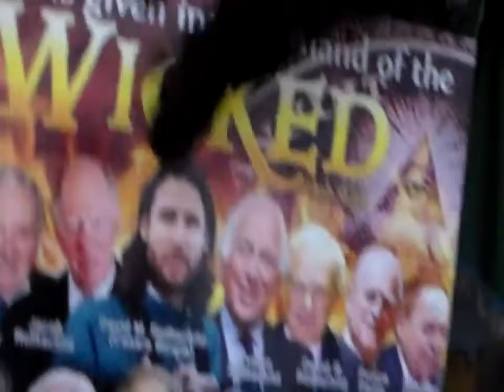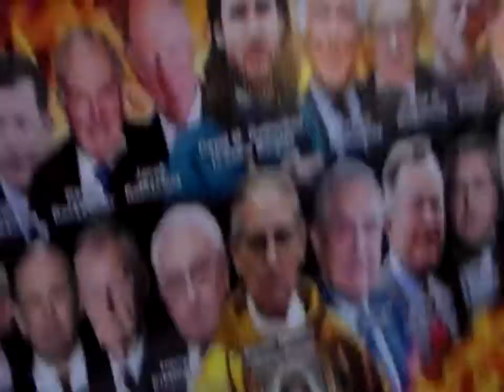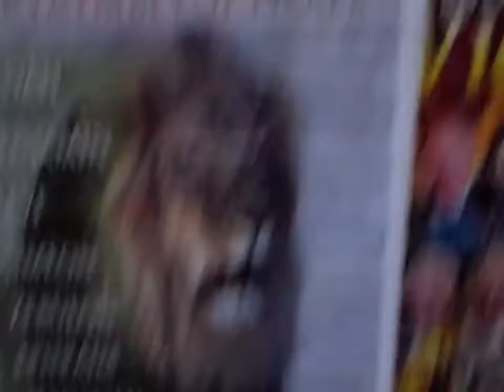PT25 THE LORD IS GOING TO ANSWER OUR PRAYERS AND DELIVER HIS ELECT